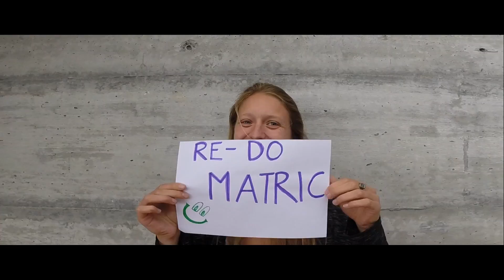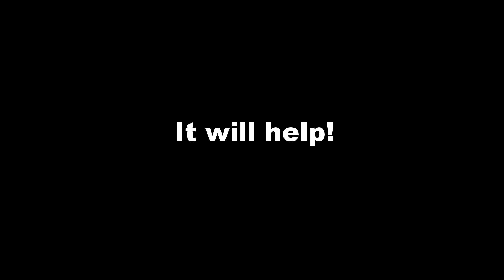I Didn't Pass Matric - Now what?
What happens if you fail matric? Believe it or not, it's not the end of the world.

This short video will help you figure it out.